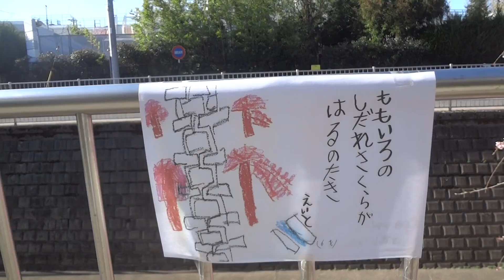東京桜散歩 杉並区清水 妙正寺川歩道 エイト君６歳の俳句 2014.4.5 Suginami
説明　東京桜散歩　杉並区清水　妙正寺川歩道　エイト君６歳の俳句